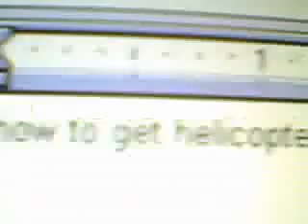how to get helicopters in gta vcs p1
please comment or rate